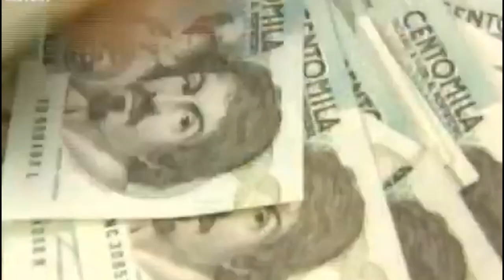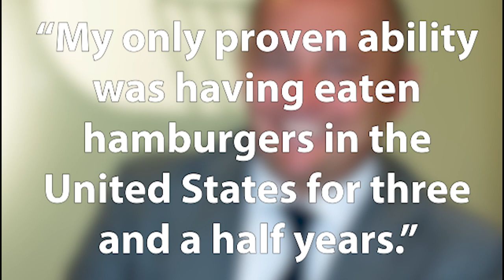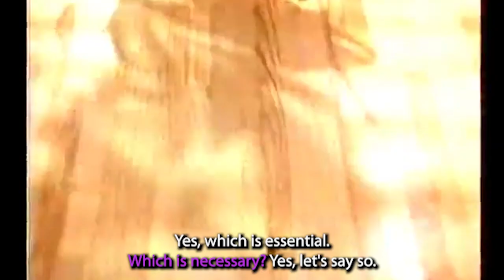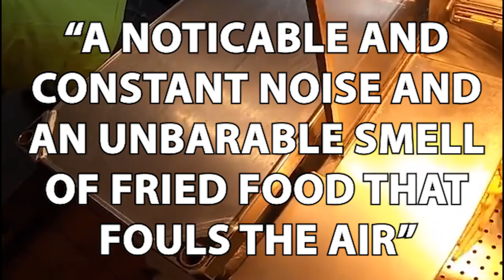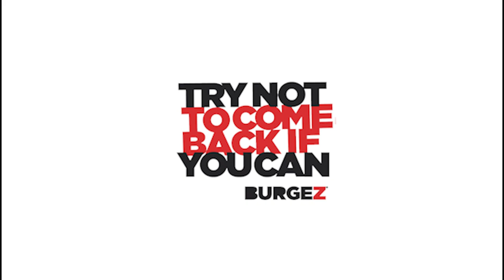Fast Food in Italy: The Amazing History 🇮🇹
In this video I tell the exciting story about how Italy was the only country where the local fast food chain could compete with the American fast food giants and of how fast food restaurants like McDonalds, Burger King, KFC and others eventually managed to expand to Italy.